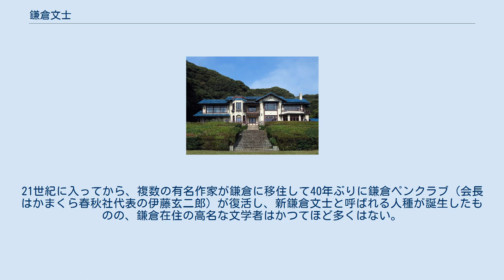鎌倉文士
鎌倉文学館（神奈川県鎌倉市） 鎌倉文士（かまくらぶんし）は、神奈川県鎌倉市に住む（あるいは住んでいた）文学者の総称。
 鎌倉は1889年、横須賀線の開通により、東京の通勤圏内となった。
同時に、東京の出版社からも行き来が便利になったため、鎌倉にはこのころから文学者が住み始めた。
特に昭和初期以降、関東大震災で壊滅状態となった東京から、文学者の一部が東京に比べて好環境な鎌倉に移住した。
ただし関東大震災では、鎌倉もまた大きな被害を受けていた。
大震災後、埼玉県浦和市（現さいたま市浦和区、南区周辺）は鎌倉と並んで文化人が多く居住することで有名だったことから、このころから鎌倉文士に浦和画家という言葉が生まれた。
 第二次世界大戦後には、川端康成や久米正雄、高見順や中山義秀たちが貸本屋「鎌倉文庫」を興した。
 しかし、現在では文士という語が死語になると共に、鎌倉文士という語も死語になってしまった。
21世紀に入ってから、複数の有名作家が鎌倉に移住して40年ぶりに鎌倉ペンクラブ（会長はかまくら春秋社代表の伊藤玄二郎）が復活し、新鎌倉文士と呼ばれる人種が誕生したものの、鎌倉在住の高名な文学者はかつてほど多くはない。